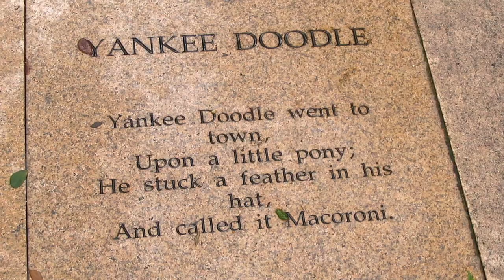The Funniest, Rudest and Most Shocking NICKNAMES for the AMERICANS From Around The World!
The Funniest, Rudest and Most Shocking Nicknames for the AMERICANS From Around The World! There are many different nicknames for American people, some of which are affectionate, some humorous, and some potentially offensive. We explain the meaning and history behind each one.

A big thanks to my dad, YouTuber John Atkins - Lost Norwich for suggesting this topic! Please check out his brilliant channel!

Please let us know YOUR thoughts, in the comments section below. Also, let us know if we have missed any.

We have also made a video about American State nicknames you may be interested in watching:

"The Best and Most Fun State Nicknames | States of America"

Photo Credits:

All images used in this video are in the public domain.